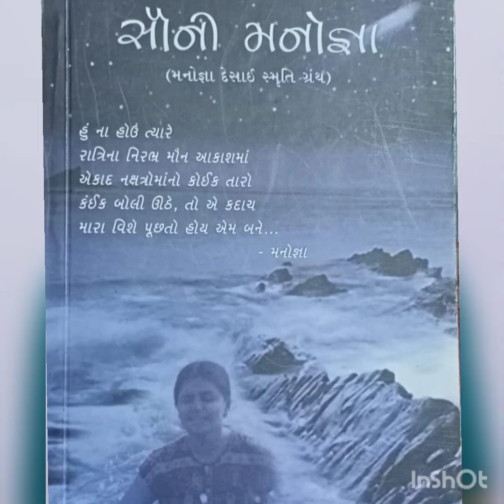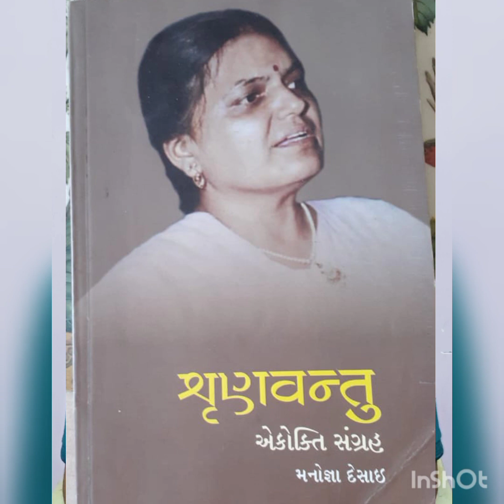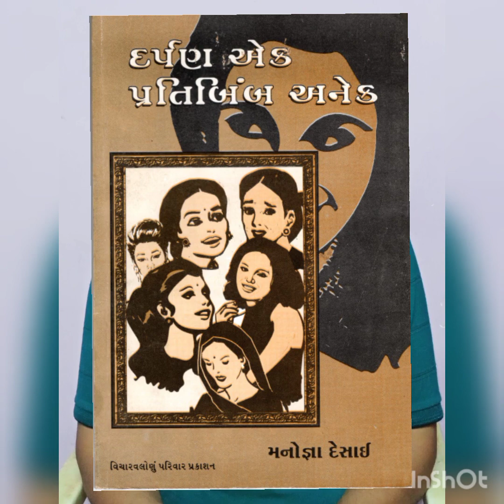Gujarati Poetry - poems by Manognyaa Desai sung b Aasit Desai and Rachnaa Desai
Shabdnaa ujaasmaa channel presents video of 2 songs sung by Famous Singers -Aasit Desai and Rachnaa Desai written by Manognyaa Desai
This channel is committed to Gujarati Language and literature
About Video : Poetess, writer, Journalist, Radio jocky, actree, compere Manognyaa Desai had leaved this planet on 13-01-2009.She came here on 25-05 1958. This video is tribute to her work. Her 2 poems are composed By Famous music director Aasit Desai and sung By him and Rachnaa Desai..
About Poetess -  Manognyaa Desai
Books :
 Bhitar kaink samandar -Poems
Maaru Aakaash - Poems
Chhaab bharine - Poems-
Signature Tune - short stories
Shrunwantu - Monologues of Famous women charactors
Sachitra Gnyaan kosh - tr. of enclyopedia
Baheraash - sravan naa saadhano - Parichay pustikaa
Helen kellar - Parichay pustikaa
Alexandar Grehaam bell - life sketch
She had compered many cultural functions and kavisamelans.
She was awarded for her one act play based on her short story Kyaank, kaink, kashunk.
Later it was adopted as tvserial episod for tvserial Sarki Jaaye Pal producd by Satish Vyas.
She had written radioserial Chhiplaan Vintaa Vintaa.for kids.
She had written 7/8 episodes of tvserial Setu in Gujarati.

 Acting- She had taken training form INT`s Theatre unit club
She had acted in plays like Saraswatichandra (Alak kishori), Dholido, Pilu gulaab anr hun, Bhoring,bhoring ramtaa ramtaa, Chitkaar, Patrotsav.etc

Journalism
She had written articles on womans issues, a column in newspaper Prataap ,then Published as a book - Darpan ek pratibimb anek
she had edited children`s page Funclub in Mumbai samachaar newspaper from 2000 to 2003 along with Satish Vyas
She worked with Mid day -Gujarati for last one year 2007-08
She had made  more than 1000 crosswards for one newspaper from ahmedabad
She was awarded Manubhai Mahetaa Award by scientist Dr. J.J. Rawal for popularising science by journalism

Radio
She was approved artist of All India Radio
she must have done more then 300 programmes on radio
She had worked as radiojocky For Radio Umang for 2008,She was very popular as RJ

She was speech therapst by profession. She was giving honourary service to Aashaa Parekh Hospital and Ramkrishna Mission Hospital.In her memories, speech therapy department is named after her Manognyaa Desai`s Vaachaa Sruti Clinic.

She was member of Indian planetary Society. She used to teach aakaash darshan to kids at chowpatty
She had participated in Vintage car rally from Mumbai to Pune.

Singer Aasit Desai : He is wellknown composer and singer.  A big name in Gujarati light vocal music- Sugam sangeet

Rachnaa Desai  - She is promising singer.She is from Manognyaa desai`s Family.

Rules for Competition
There will be a question at the end of every video
This competition is  for May 2020 only
Result of competition will be declared in first week of June 20
First Prize of Rs.3000/-
Second Prize Of rs.2000/-
Third Prize Of Rs.1000/-
 Ten Prizes (consolation) of Rs. 100/- each
Books will be given in prizes
Draw will be done if more winners are there
Prize will be given to maximum correct answers
Spacial thanks to Pranavbhai desai and family for unconditional support. Thanks to Aasitbhai desai and Rachnaa desai forsongs.
This video is prepared and edited by Kshitij Vyas and
concept and compere by Satish Vyas